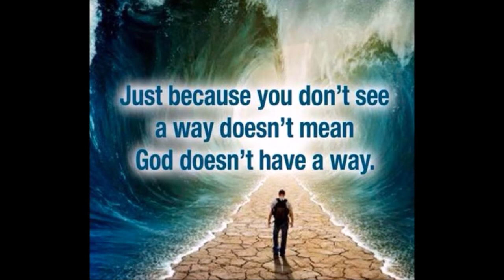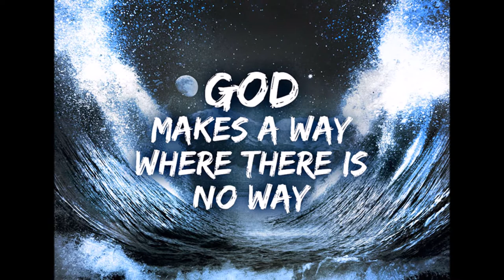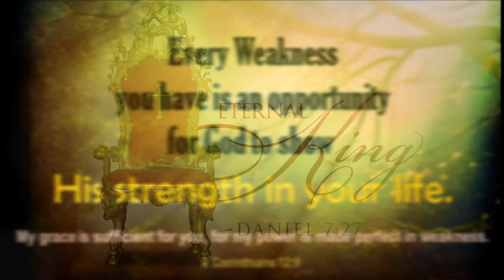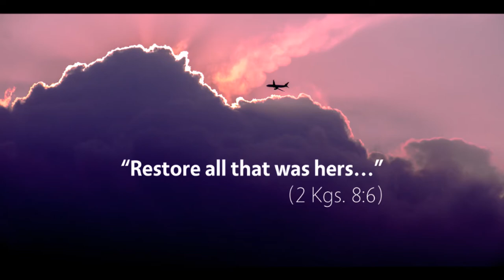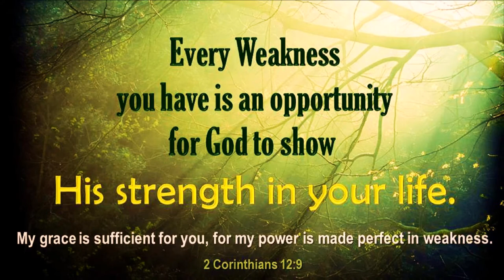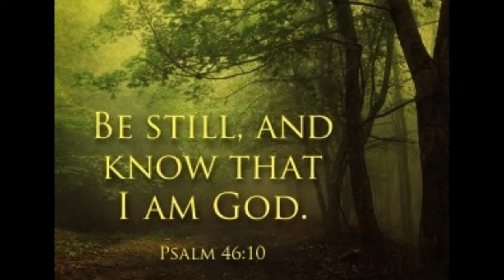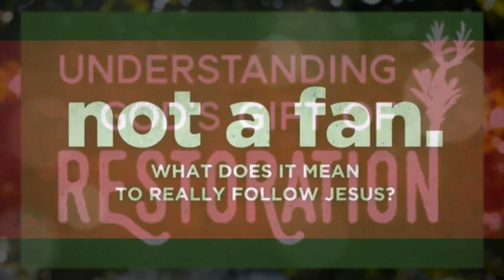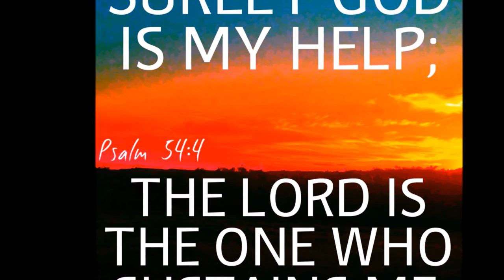திறந்த வானத்தின் கீழ் வாழ்வது என்பது என்ன? - God of Restoration - Dr. R. Jayakumar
திறந்த வானத்தின் கீழ் வாழ்வது என்பது என்ன?Living Under An Open Heaven - God of Restoration - Nothing is an Accident in a Believer in Christ’s Life - Dr. R. Jayakumar
Why God allows a believer into loses?  Why failures are attacking a believer?
The answer is to show His glory through His people.
  And Gehazi was telling the king about the time Elisha had brought a boy back to life. At that very moment, the mother of the boy walked in to make her appeal to the king about her house and land. “Look, my lord the king!” Gehazi exclaimed. “Here is the woman now, and this is her son—the very one Elisha brought back to life!” II Kings 8: 5
5 கேயாசி, மரித்துப்போன குழந்தைக்கு எலிசா உயிர் கொடுத்ததைப்பற்றிச் சொன்னான். அப்போது அந்தப் பெண் அங்கு வந்து, தனது வீட்டையும் நிலத்தையும் திரும்பப்பெற உதவவேண்டும் என்று அரசனிடம் வேண்டினாள். அவளைக் கண்டதும் கேயாசி, “எனது ஆண்டவனாகிய ஆண்டவனே! இவள் தான் அந்தப்பெண்! இந்தப் பையனுக்குத்தான் எலிசா உயிர்கொடுத்தான்!” என்று கூறினான். II Kings 8: 5
God can restore everything which you have lost. Are you worrying about your loses? It may be your time, energy, resources, years or anything. Remember: God can organize to restore your fortune in His time. We need to learn to wait for Him.
2 Kings 8:1-6 New Living Translation (NLT)
The Woman from Shunem Returns Home
8 Elisha had told the woman whose son he had brought back to life, “Take your family and move to some other place, for the LORD has called for a famine on Israel that will last for seven years.” 2 So the woman did as the man of God instructed. She took her family and settled in the land of the Philistines for seven years.
3 After the famine ended she returned from the land of the Philistines, and she went to see the king about getting back her house and land. 4 As she came in, the king was talking with Gehazi, the servant of the man of God. The king had just said, “Tell me some stories about the great things Elisha has done.” 5 And Gehazi was telling the king about the time Elisha had brought a boy back to life. At that very moment, the mother of the boy walked in to make her appeal to the king about her house and land.
“Look, my lord the king!” Gehazi exclaimed. “Here is the woman now, and this is her son—the very one Elisha brought back to life!”
6 “Is this true?” the king asked her. And she told him the story. So he directed one of his officials to see that everything she had lost was restored to her, including the value of any crops that had been harvested during her absence.

2 இராஜாக்கள் 8:1-6 Tamil Bible: Easy-to-Read Version (ERV-TA)
எலிசா சூனேமியப் பெண்ணைப் போகச் சொன்னது
8 எலிசா தன்னால் உயிர்தரப்பட்ட பிள்ளையின் தாயுடன் பேசிக்கொண்டிருந்தான். அவன், “நீயும் உனது குடும்பத்தாரும் இன்னொரு நாட்டிற்குப் போகவேண்டும். ஏனென்றால் கர்த்தர் இங்கு பஞ்ச காலத்தை உருவாக்க தீர்மானித்துள்ளார். இந்நாட்டில் இப்பஞ்சம் ஏழு ஆண்டுகளுக்கு இருக்கும்” என்றான்.
2 எனவே, அப்பெண் தேவமனிதன் சொன்னது போலவே நடந்துகொண்டாள். பெலிஸ்திய நாட்டில் ஏழு ஆண்டுகள் வசிப்பதற்கு அவள் தன் குடும்பத்தோடு சென்றாள். 3 ஏழு ஆண்டுகள் முடிந்ததும் அவள் பெலிஸ்தியர்களின் நிலத்திலிருந்து திரும்பினாள்.
அவள் அரசனோடு பேசுவதற்குச் சென்றாள். தனது வீட்டையும் நிலத்தையும் திரும்பப் பெறுவதற்காக முறையிட்டாள்.
4 அரசன் தேவமனிதனுடைய வேலைக்காரனான கேயாசியோடு பேசிக்கொண்டிருந்தான். அவன் எலிசாவின் வேலைக்காரனிடம், “எலிசா செய்த அருஞ்செயல்களையெல்லாம் கூறு” எனக்கேட்டான்.
5 கேயாசி, மரித்துப்போன குழந்தைக்கு எலிசா உயிர் கொடுத்ததைப்பற்றிச் சொன்னான். அப்போது அந்தப் பெண் அங்கு வந்து, தனது வீட்டையும் நிலத்தையும் திரும்பப்பெற உதவவேண்டும் என்று அரசனிடம் வேண்டினாள். அவளைக் கண்டதும் கேயாசி, “எனது ஆண்டவனாகிய ஆண்டவனே! இவள் தான் அந்தப்பெண்! இந்தப் பையனுக்குத்தான் எலிசா உயிர்கொடுத்தான்!” என்று கூறினான்.
6 அரசன் அவளது விருப்பத்தை விசாரிக்க அவளும் விளக்கிச் சொன்னாள்.
பிறகு அரசன் ஒரு அதிகாரியை அவளுக்கு உதவுமாறு நியமித்தான். அவனிடம், “இவளுக்குரியவற்றையெல்லாம் இவள் பெறுமாறு செய். இவள் இந்த நாட்டைவிட்டு போன நாள் முதல் இன்றுவரை இவள் நிலத்தில் விளைந்த தானியத்தையும் இவள் பெறுமாறு செய்” என்றான்.
Psalm 46:10 He says, “Be still, and know that I am God; I will be exalted among the nations, I will be exalted in the earth.”

Title song was sung byBro. Augustin John Jeyaseelan
Kirubai Deva Kirubai